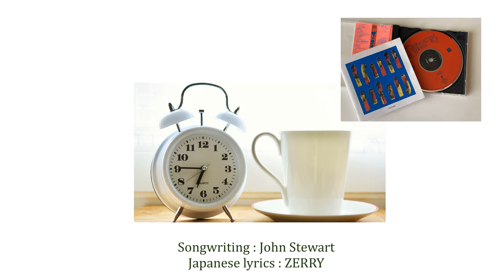THE TIMERS - デイ・ドリーム・ビリーバー～DAY DREAM BELIEVER～ - Cover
THE TIMERS の『デイ・ドリーム・ビリーバー～DAY DREAM BELIEVER～ 』をカバーしました。
1989年10月の発売。
アルバム『COVERS』の発売中止騒動がきっかけで結成されたバンド『タイマーズ』。
清志郎は偉大だ。